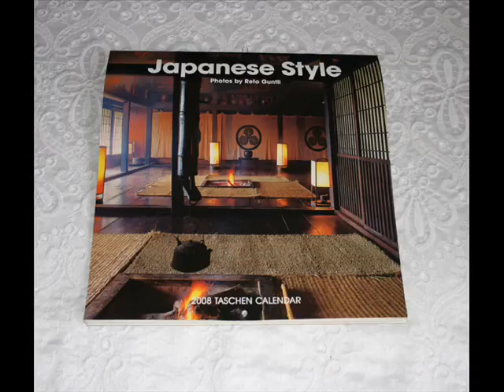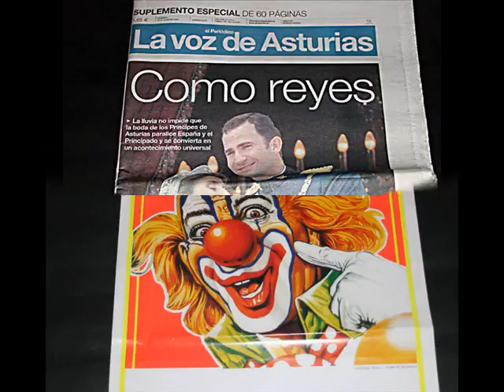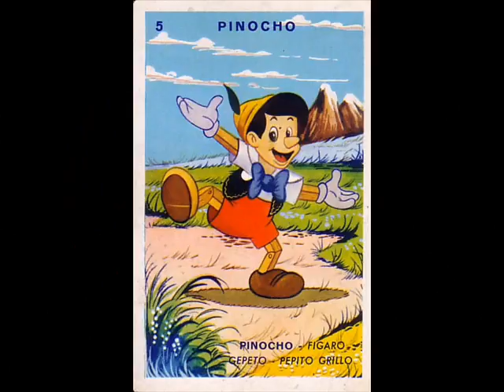Cafe Delight - Jazz - Caxigalines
Caxigalines